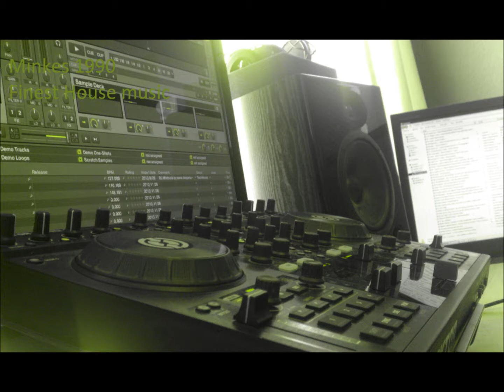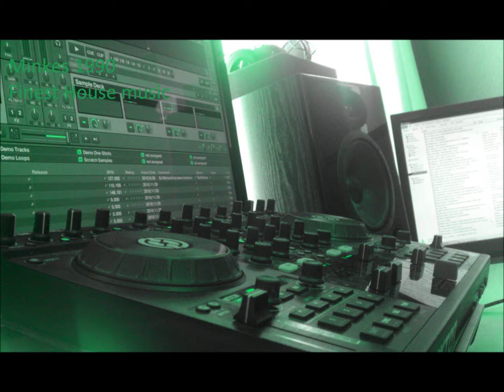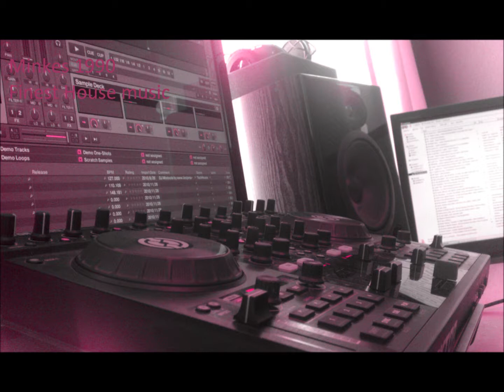[HQ]Deep / Terry Grant - Blood Oranges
Terry Grant - Blood Oranges
Menno Minkes for the finest house music!!!